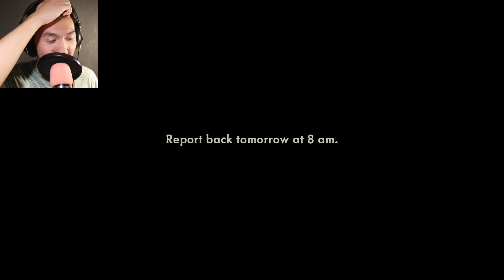APPLYING FOR A BLACK COMPANY!!! | THE INTERVIEW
ive always wanted to work for a company!!! especially a company that takes advantages of me as a human and slowly brainwashes me to sell my soul to them!!! that sounds like uhhhhhhhhhhhh wait no.

if you want to apply you can do so here!

working for a company would be pretty cool